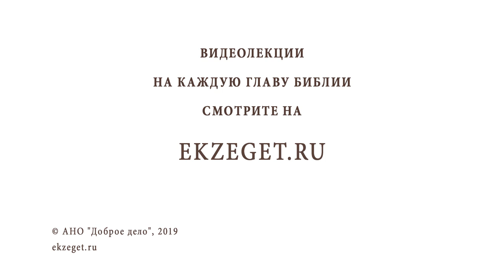Можно ли заглядываться на девушек ? Библия отвечает. Игумен Арсений (Соколов)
В сегодняшнем видео вместе с Игуменом Арсением (Соколовым) отвечаем на вопрос "можно ли заглядываться на девушек?" и рассуждаем о том кому и зачем нужно заглядываться, что можно делать до обручения, брака и кому не рекомендуется смотреть на девушек.